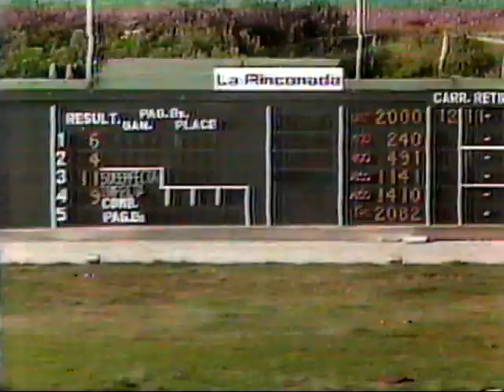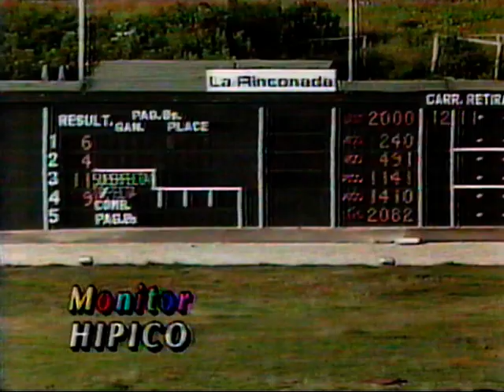🔆Clásico Unicria 1994 KATINA 🔆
Katina se vino en punta desde la salida y durmió a las demás competidoras en el Clásico Unicria, J.L.Verenzuela dosifico bien a la consentida de Oscar Martinez y gana una bonita carrera, dejando en el segundo Miss Marena.

Jinete: Jose Leonardo Verenzuela
Entrena Francisco "Kiko" D´angelo